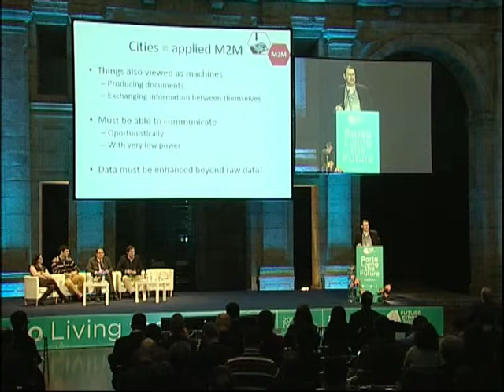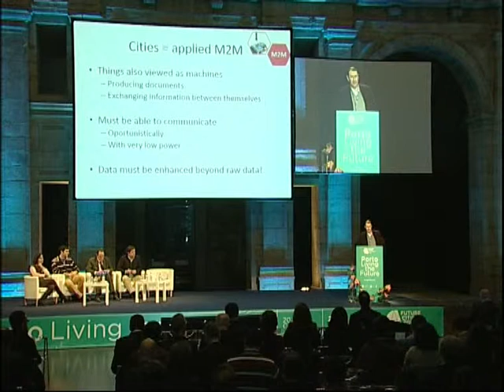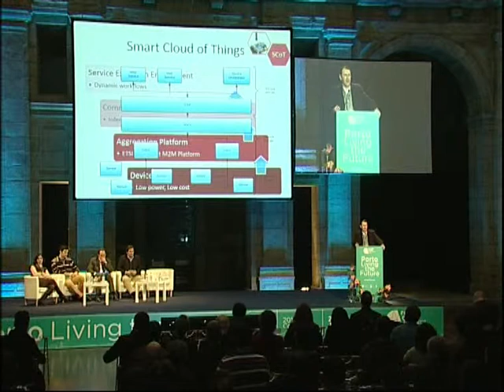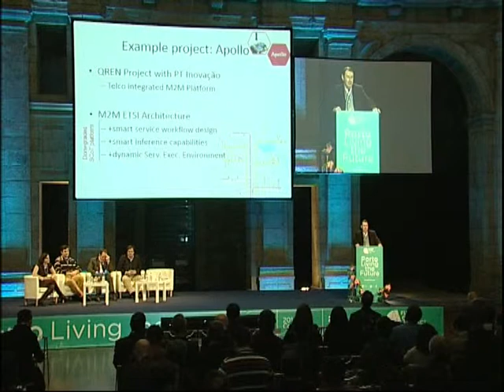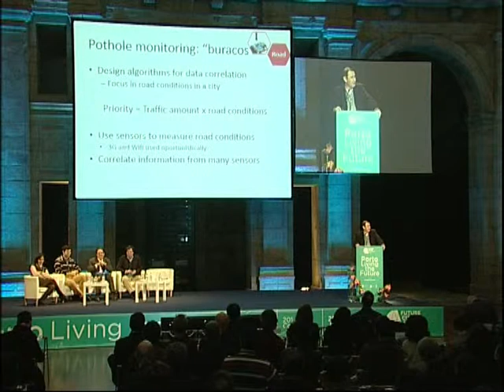12 Rui Aguiar - IT/Univ. Aveiro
Rui Luís Aguiar, born 1967, is Associate Professor with "Agregação" at the Electronics, Telecommunications and Informatics Department at the University of Aveiro. He also held an Adjunct Professor position at Carnegie Mellon University, associated to the Institute of Networking Information, from 2007 to 2011. He is the leader of the ATNOG research group since its creation.
He holds more than 300 papers in international and national journals and conferences on circuits and communication systems. He has contributions to several standardization fora, including IEEE and IETF.
Has participated in multiple European Union R&D projects, in networking and distributed computing. He was Chief Architect of the Daidalos project, a five-year, 74M€ budget project, and was the coordinator of the networking activities of EU projects C-Mobile (Advanced MBMS for the Future Mobile World), WIP (An All-wireless Mobile Network Architecture), Swift (Secure Widespread Identities for Federated Telecommunications) and C-CAST (Context Casting), amongst others. Recently he was the chief architect of project Medieval (MultimEDia transport for mobIlE Video AppLications).
He has been involved in several strategic boards on future communications research, and in the evaluation of careers and programmes on networking and research in several countries. He was the General Chair of ICT2006 (International Conference on Telecommunications), MON-AMI'2011, and Technical Co-Chair of the IEEE ISCC2007 (International Symposium on Computer Communications), and of ICSN 2005 (International Conference on Networking and Services). He has been invited as a speaker in several fora, both industry and academia-oriented, including talks to ARIBE, in Japan. He is currently Associate Editor of ETT, Chair of ISCC2014 and sits on the Steering Board of several Initiatives and Conferences.